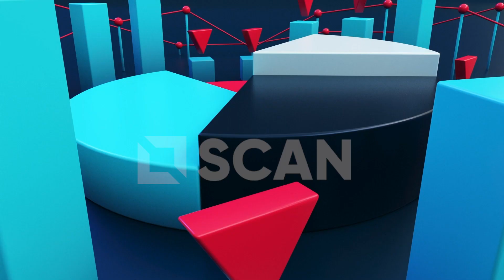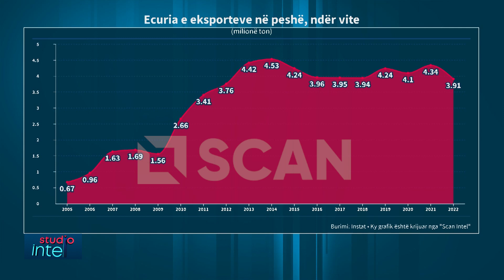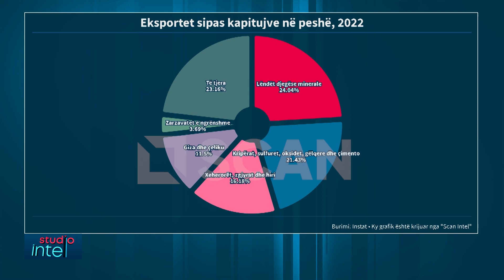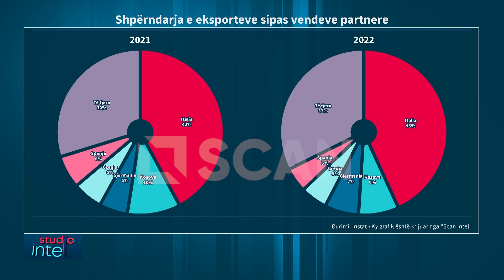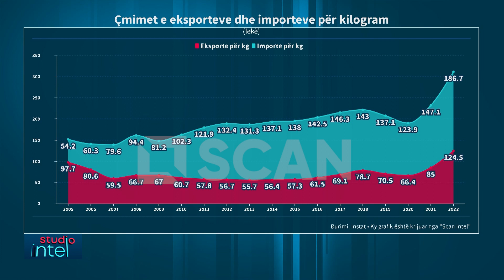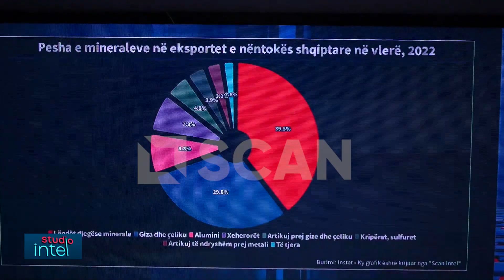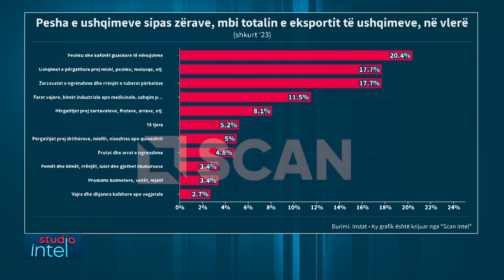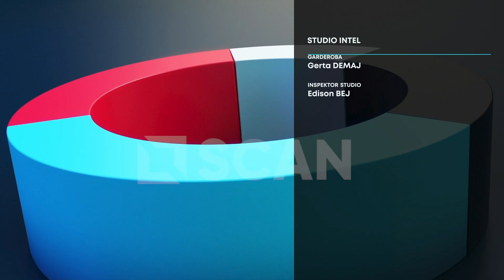STUDIO INTEL - Çfarë prodhon Shqipëria dhe kush i blen?